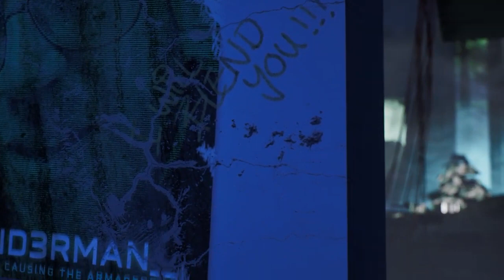BBP 2083 873ND3RM4N Trailer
This is a trailer that we made for our Look Development class mentored by Yair Morr at Futuregames in Boden, Sweden in 2023.

BLEND3RMAN_ - BBP2083
The setting for the scene is our school facilities 60 years after the apocalypse happened. Where a delusional indie teacher named Fredrik has ended the world as we know it; by planting his computer virus which he has named "BlenderDefenderBug.exe" on the world wide web. Seeking to destroy all the other 3D modeling software available.

CREDITS

Director:
Alexander Berg

Director Of Photography & Camera Animator:
Daniel Åström

Level-/Building Design:
Daniel Åström

Artists:
Alexander Berg
Alice Schjölin
Anton Kasian Edberg
Emil Dolvander
Daniel Åström
Jordan Shepherd
Matthias Opazo
Maxine Mäenpää Valén
Peter Tuthill
Yuri Silva

Animation:
Emil Dolvander
Daniel Åström
Maxine Mäenpää Valén

Rigging:
Emil Dolvander
Maxine Mäenpää Valén

VFX:
Alexander Berg
Peter Tuthill

Sound Design
Peter Tuthill

Post-Production Supervisor (trailer):
Peter Tuthill

Actor:
Fredrik Nordström - "Blend3rman"

Software used:
Unreal Engine 5.3
Blender
Adobe Premiere
Adobe Photoshop
Houdini
3D Studio Max
Mixamo
Miro

© Isblinc Studio & Futuregames 2023